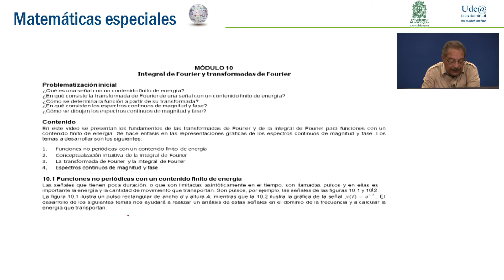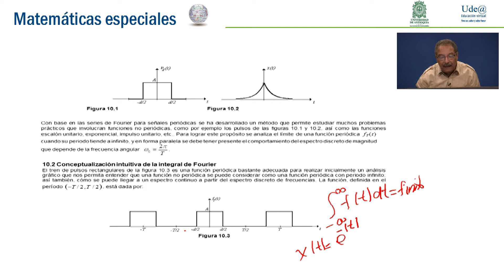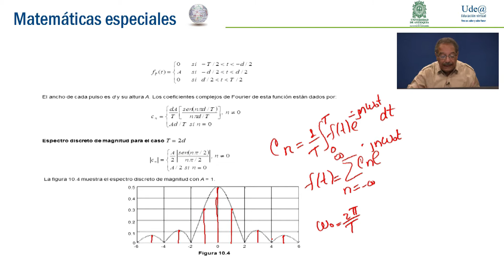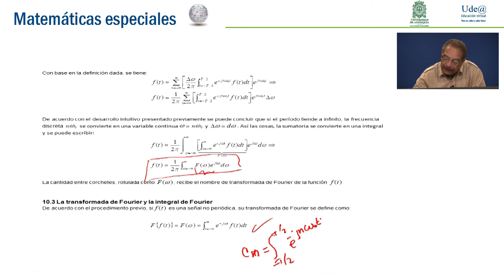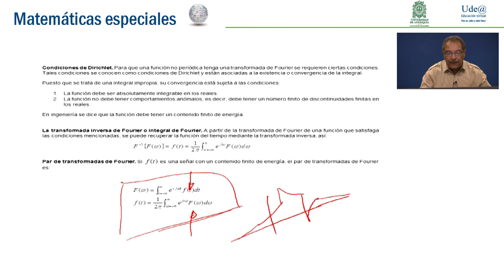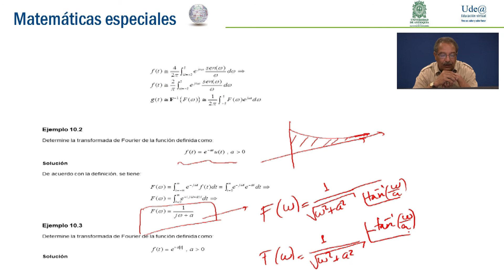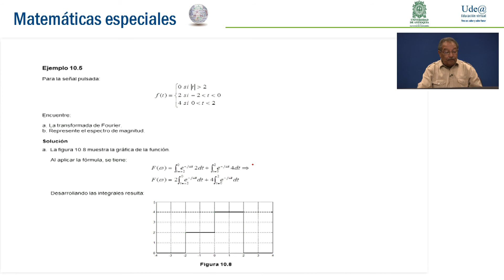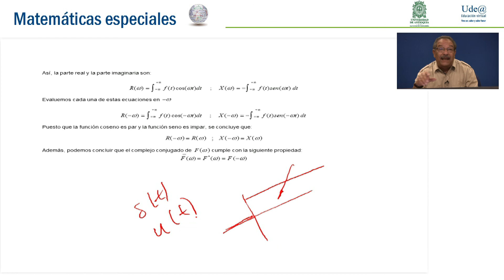Integral de Fourier y transformadas de Fourier - Módulo 10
Experto Temático:
Norman César Mercado Cruz.

Profesor titular de la Facultad de Ingeniería de la Universidad de Antioquia desde 1977 en las cátedras: Ecuaciones diferenciales, Matemáticas Especiales, Métodos Numéricos y Circuitos Eléctricos.

Profesor asociado de la Escuela de Matemáticas de la Universidad Nacional de Colombia en la sede de Medellín desde 1978 en las cátedras: Matemáticas Básicas, Cálculo Diferencial, Cálculo integral, Geometría, Ecuaciones Diferenciales, Matemáticas Especiales y Métodos Numéricos.

- Premio a la excelencia docente en la Universidad de Antioquia: 2003
- Profesor tenente de cargo en la Universidad Nacional: 2013.

Producción Audiovisual: Ude@ / Realizador: Iván Puerta / Ingeniero: Jhon Fredy Ríos / Asistente: Jaime Rojas / Diagramador: Maribel Salazar Estrada / Jefe de sección de ayudas técnicas y pedagógias: Lyda Contreras / Departamento de Recursos y Apoyos Informáticos DRAI / Facultad de Ingeniería - Universidad de Antioquia.